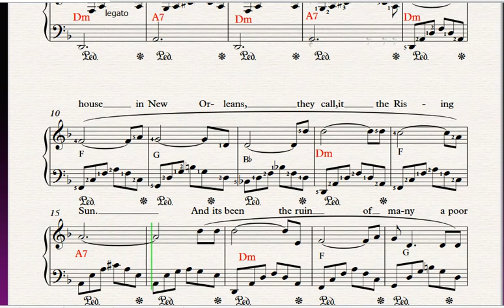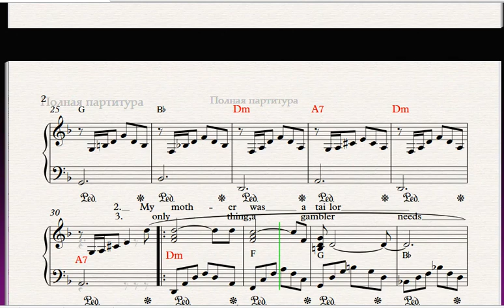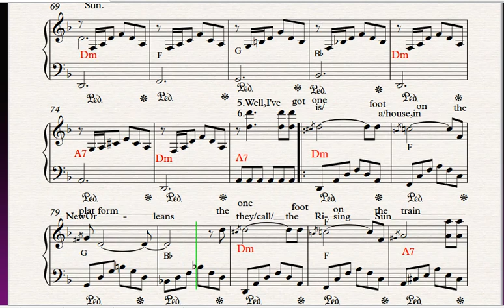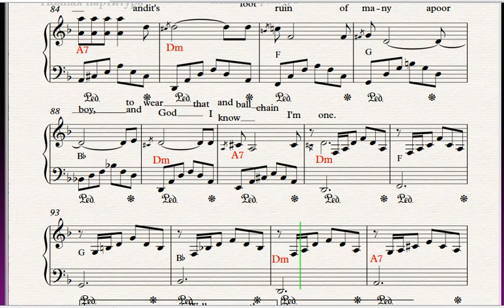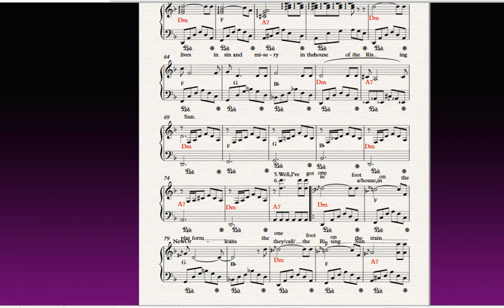House of the Rising Sun|Famous song piano melody|Cамая известная мелодия|Ноты|lyrics|free|sheets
Famous song piano melody|tutorial|lyrics|free|sheets|
САМАЯ ИЗВЕСТНАЯ МЕЛОДИЯ НА ПИАНИНО|Ноты|Слова|Слушать|Вечера.
4:20 - Free sheets|Ноты
Нажмите паузу. Сделайте скриншот. Сохраните или распечатайте ноты. Всем творческих успехов!
        Words and Music by Alan Price.
There is a house in New Orleans  They call the Rising Sun
And it’s been the ruin of many a poor boy  And God, I know I’m one
 My mother was a tailor  She sewed my new blue jeans
 My father was a gamblin’ man  Down in New Orleans
Now the only thing a gambler needs  Is a suitcase and a trunk
And the only time he’s satisfied  Is when he’s on a drunk

Oh mother, tell your children  Not to do what I have done
Spend your lives in sin and misery  In the House of the Rising Sun
 Well, I got one foot on the platform  The other foot on the train
 I’m goin’ back to New Orleans  To wear that ball and chain

Well, there is a house in New Orleans  They call the Rising Sun

«Дом восходящего солнца» - традиционная народная песня, которую иногда называют «Блюз восходящего солнца». Он рассказывает о жизни в Новом Орлеане, которая пошла не так, как надо; многие версии также призывают братьев и сестер избежать той же участи. Самая успешная коммерческая версия, записанная в 1964 году британской рок-группой Animals, стала хитом номер один в UK Singles Chart, а также в США, Канаде и Австралии. Песня была названа первым хитом фолк-рока.

По словам Алана Ломакса, «Rising Sun» использовалось как название непристойного дома в двух традиционных английских песнях, а также это было название английских пабов.

«The House of the Rising Sun» is a traditional folk song, sometimes called «Rising Sun Blues«. It tells of a life gone wrong in New Orleans; many versions also urge a sibling to avoid the same fate. The most successful commercial version, recorded in 1964 by the British rock group the Animals, was a number one hit on the UK Singles Chart and also in the United States, Canada and Australia. The song has been described as the firstfolk-rock hit.

According to Alan Lomax, «Rising Sun» was used as the name of a bawdy house in two traditional English songs, and it was also a name for English pubs.

самыеИзвестныеМелодииНаПианино,слушать,